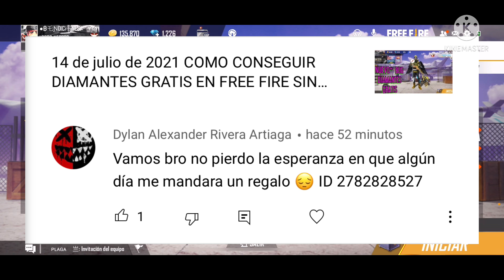🐐TORRE ANGELICAL! ( TRUCO* PARA CONSEGUIR LOS PANTALONES ANGELICALES FÁCILMENTE | SACAR ANGELICALES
CÓMO FUNCIONA EL NUEVO EVENTO WEB TORRE ANGELICALES